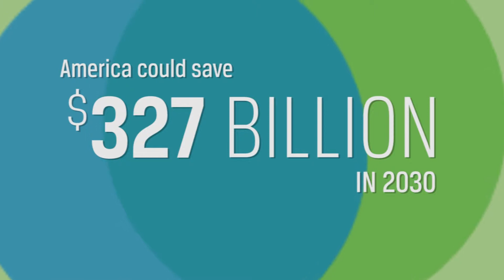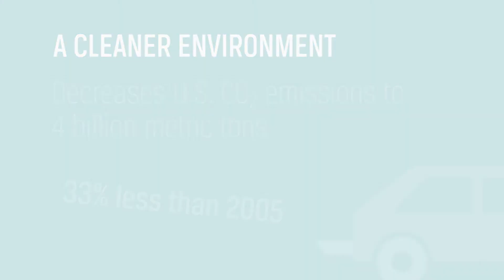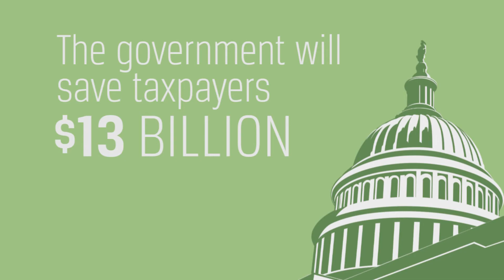Energy 2030 - Doubling Energy Productivity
This video outlines the impact of doubling energy productivity by 2030, which is the goal of the Alliance Commission on National Energy Efficiency Policy.